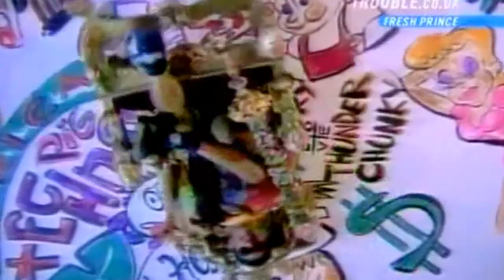Youtube Poop The Fresh Air of Will Smith's Ass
It's weird how I finished making this video on halloween... It's not even a halloween youtube poop.. That's spooky!